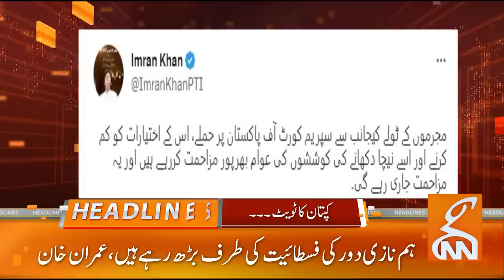Chief Justice's Big Order | News Headlines | 06 PM | 29 Mar 2023 | GNN